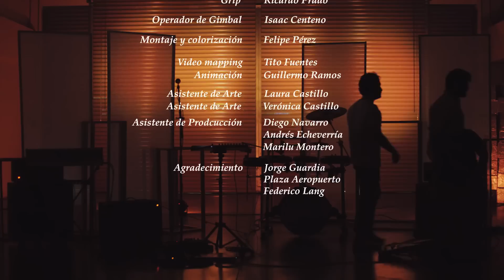424 - No Tenernos (Oficial)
Video oficial para "No Tenernos" por la banda costarricense 424.  Segundo sencillo promocional del álbum Siempre Mar .

Dirección: Roberto Montero
Producción: Roberto Montero y Sasha Zuwolinsky
Asistente de dirección: Sasha Zuwolinsky
Dirección de foto ; Andrés Fuentes
Gaffer: Jairo Gonzalez
Grip: Ricardo Prado
Operador de Gimbal: Isaac Centeno
Montaje y Color: Felipe Pérez
Video Mapping: Tito Fuentes
Animaciones: Guillermo Ramos
Asistentes de Arte: Laura Castillo y Verónica Castillo.
Asistentes de Producción:  Diego Navarro, Marilu Montero y Andrés Echeverría

Agradecimientos: Jorge Guardia, Plaza Aeropuerto, Federico Lang.